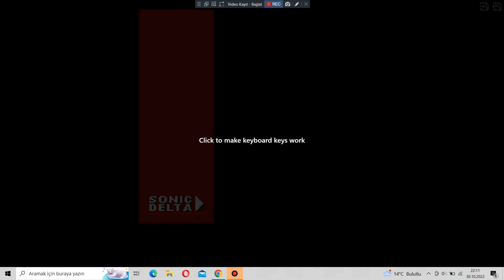Sonic 2 Delta - Marble Zone Act 3 Part 1